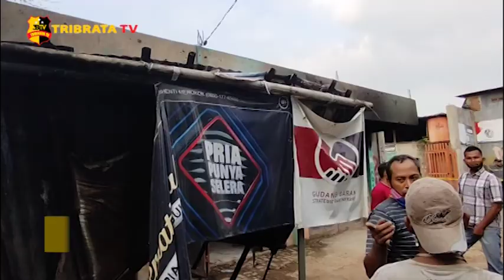DIDUGA LUPA MATIKAN KOMPOR SATU BARIS KONTRAKAN HANGUS TERBAKAR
Telah terjadi kebakaran didaerah Teluk Naga, Kabupaten Tangerang.
Kebakaran ini menghanguskan satu baris kontrakan dan membakar semua isi didalamnya.

Dugaan sementara penyebab kebakaran dikarnakan kelalaian pemilik rumah yang lupa mematikan kompor pada saat pergi menjemput anaknya.
Tidak ada korban jiwa dalam kejadian ini dan untuk sementara kerugian belum bisa dipastikan karna masih dalam penyelidikan pihak terkait.

Ada penjagaan dari pihak kepolisian disekitar kebakaran untuk menjaga warga sekitar agar tidak mendekat dan pemadam kebakaran mengerahkan 1 unit dari Kab. Tangerang dan meminta 1 unit bantuan dari kota Tangerang.

Tim Liputan : Ahmad Fauzi dan Okky Rizky

Salam Tribrata.